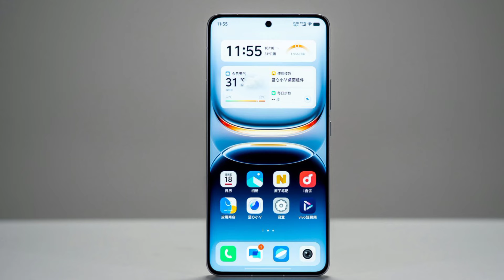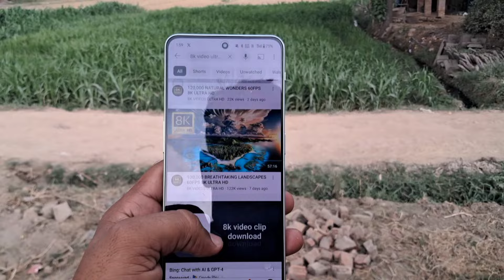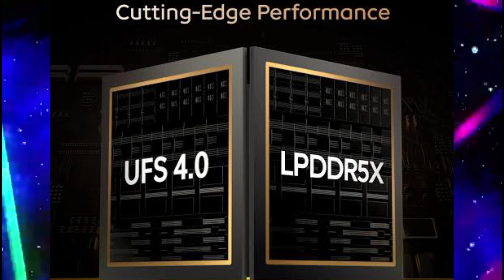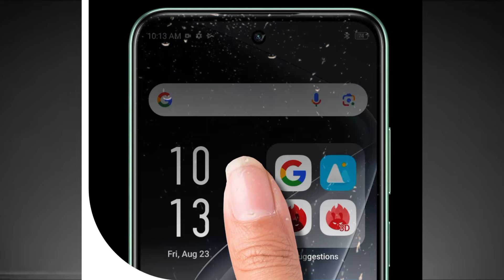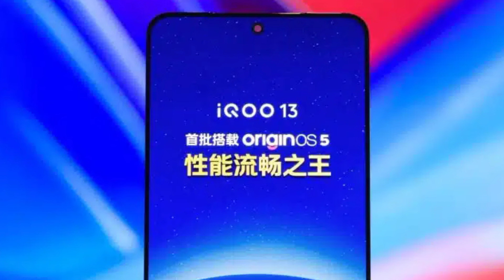Iqoo 13 5G flagship killer - first look - most awesome | Camera, Gaming, Battery, Display etc.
Topic - in this video we are talking about Hello doston main es video mein iqoo 13 5g phone ke specification ke Aadhar pr video banaya hun. Please 🙏 like kare
iqoo 13 5g price
iqoo 13 5g unboxing
iqoo 13 5g camera test
iqoo 13 5g launch date in india
iqoo 13 5g launch date
iqoo 13 5g official video
iqoo 13 5g review
iqoo 13 5g performance
iqoo 13 5g features
iqoo 13 5g gaming test
iqoo 13 5g  camera review
iqoo 13 5g chipset
iqoo 13 5g display
iqoo 13 5g specs
iqoo 13 5g open box delivery
iqoo 13 5g specifications
iqoo 13 5g first look
iqoo 13

app edge official YouTube channel -
🅥🅘🅓🅔🅞 - Video clips used in video
1-
🅐🅤🅓🅘🅞 - Audio clips used in video
1-

Thankyou